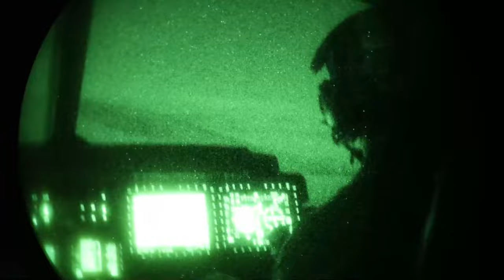Watch the U.S. Army's Spectacular Night Raid Exercise!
U.S. Marine Corps AH-1Z Vipers and UH-1Y Venoms, with Marine Light Attack Helicopter Squadron (HMLA) 367, Marine Aircraft Group 39, 3rd Marine Aircraft Wing, and a U.S. Army MH-47G Chinook, with the 160th Special Operations Aviation Regiment (SOAR), conduct night raid exercise during, National Training Center Rotation 23-07 at Fort Irwin, California, April 27, 2023.

B-roll: HMLA-367 and SOAR night raid
NATIONAL TRAINING CENTER, CA, UNITED STATES
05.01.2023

 During the exercise, HMLA-367 supported the 75th Ranger Regiment and 160th SOAR as the sole rotary-wing fire support element, enhancing joint planning and execution of long-range assault force escort, deep and close air support, and direct-action raids. (U.S. Marine Corps photo by Lance Cpl. Alexander O. Devereux)

Film Credits: Video by Lance Cpl. Alexander Devereux
3rd Marine Aircraft Wing